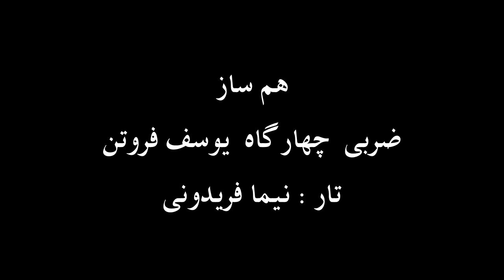تار نیما فریدونی ضربی چهارگاه یوسف فروتن